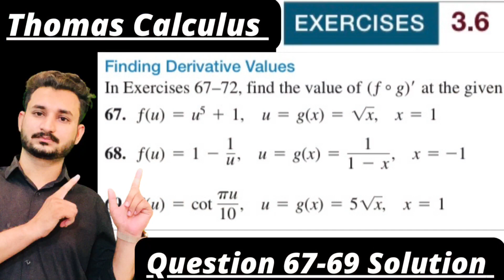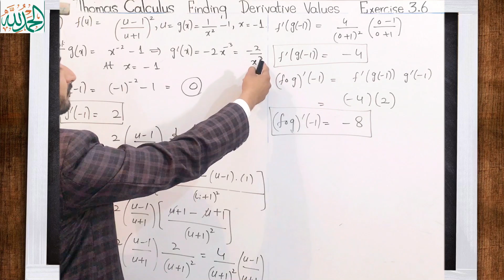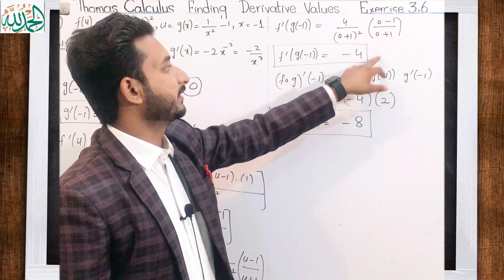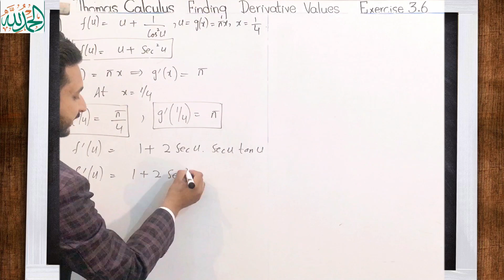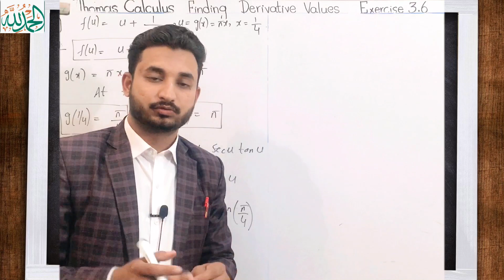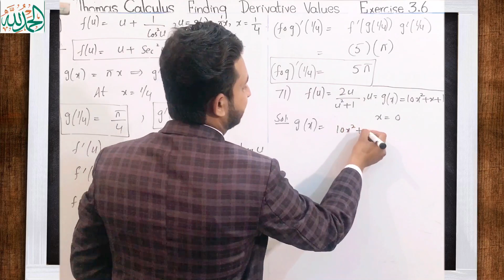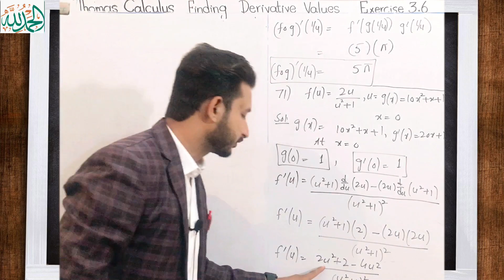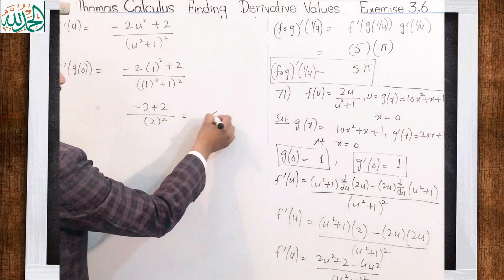Thomas Calculus Exercise 3.6 Question #70 to 72 solution| Find Derivative value| MSN Mathematician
Thomas Calculus Exercise 3.6 Question #70 to 72 solution| Find Derivative value| MSN Mathematician| 11, 12, 13 and 14 edition|
Topic cover:
1)Thomas calculus exercise 3.6 solution
2) Question 70 to 72 solution
3) Finding derivative values
4} Important solved problems